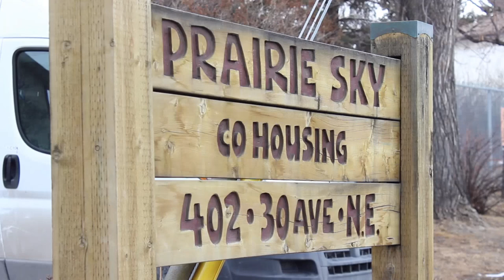Prairie Sky Cohousing - SkyFire Energy Customer Review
Prairie Sky Cohousing community members in Calgary Alberta speak about their energy efficiency initiatives and why the chose to install solar in their community now and with SkyFire Energy.